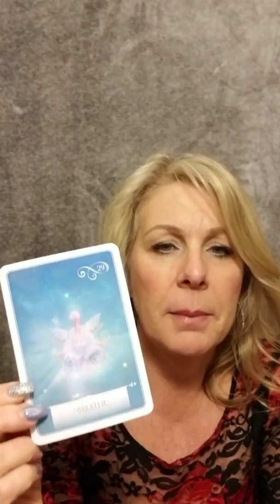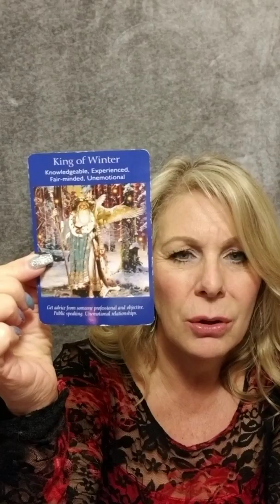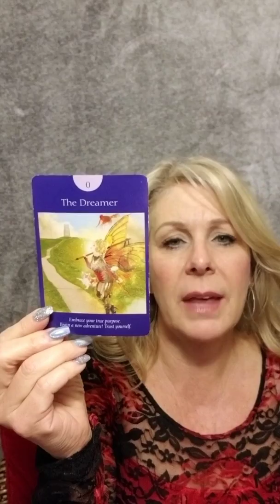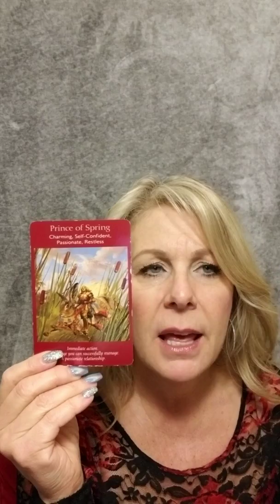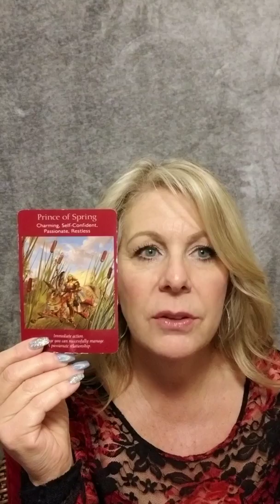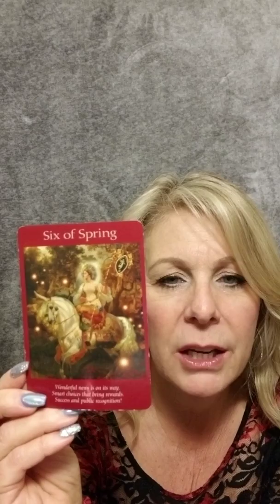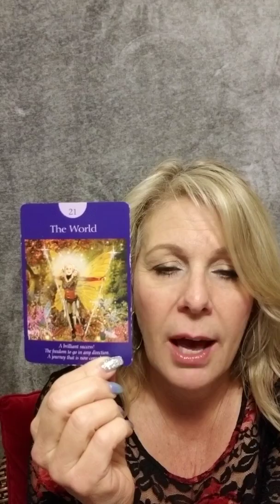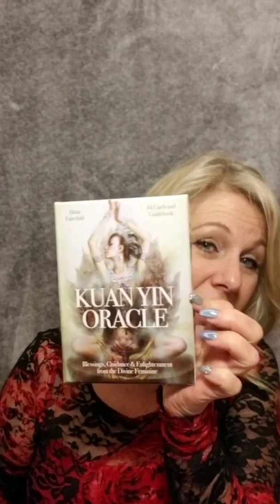Capricorn - January 2019 - Slow down and breathe. Love & Spiritual Guidance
Sometimes we need to stop and smell the roses.  Take time to just Breathe and connect to your heart for guidance.

Booking a personal reading with me is easy.

Readings are done over the phone or with Zoom or FB Video.

Iris